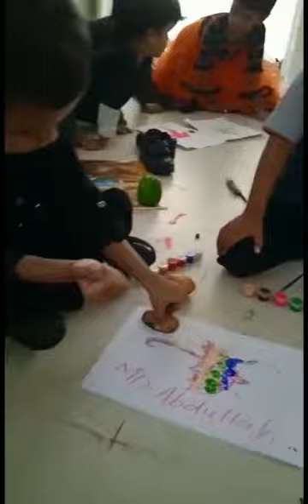sis branch 2 nanded lkg colour imprinting activity